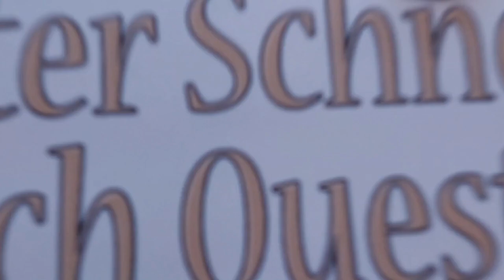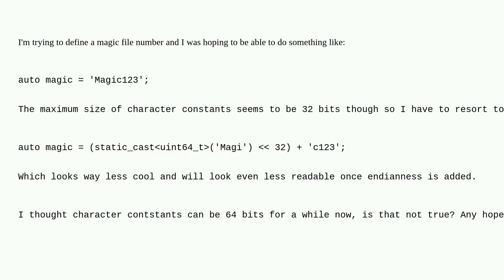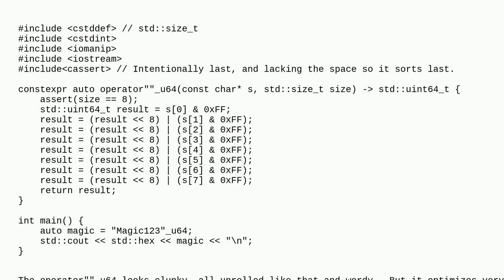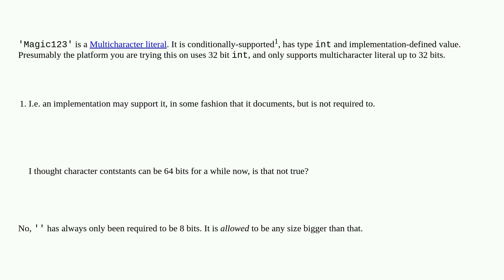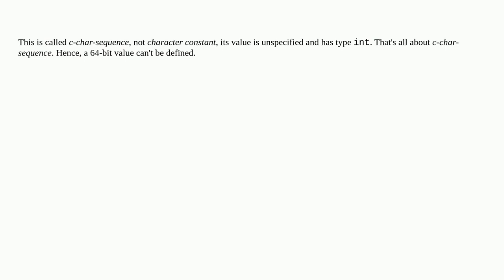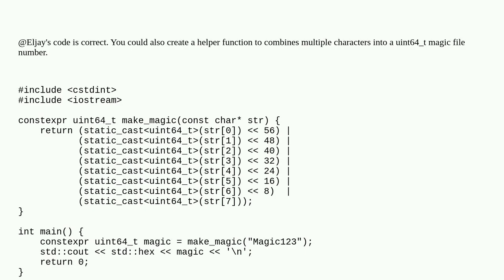Is there a 64bit character constant in C++?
A special thanks goes out to the community

  c++